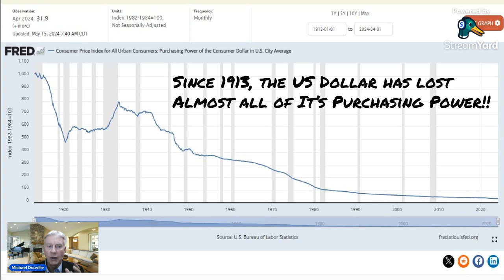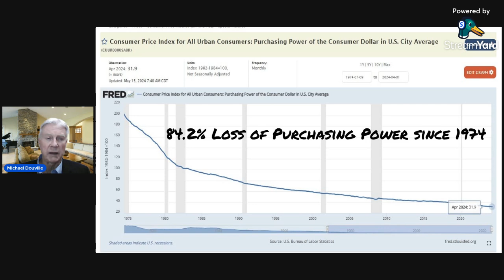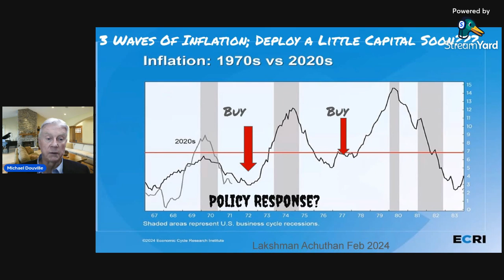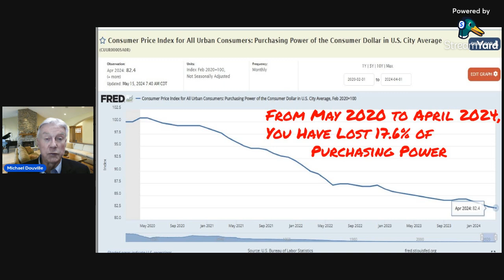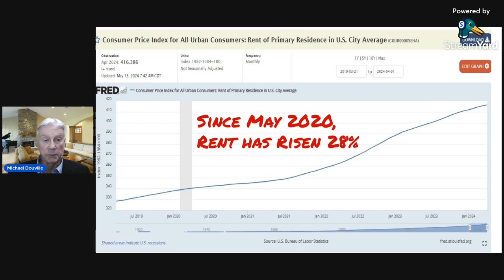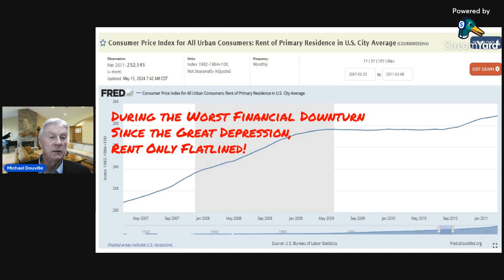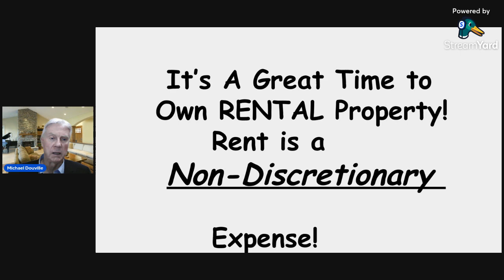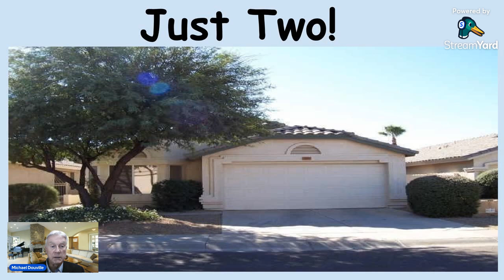20 years of retirement; Inflation will make you a PAUPER!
How happy will they be after 20 years of Retirement and 20 Years of Inflation.
Purchasing power for Americans is eroding fast, since I started my career in Real Estate in 1974, the dollar has lost 84% of its value. If Retirees are on fixed income, not only did they lose purchasing power through Inflation, but any Fixed Income investment has been devastated by rising Interest rates. What happens to Interest rates when Inflation is rising? Rates rise! Could we see 9 to 13% Mortgage rates again.
That would make today's 7% rates look pretty good.
My best Strategy is to invest in Real Assets that make a Hedge against Inflation. Real Estate rentals, particularly affordable rentals are a perfect choice. Just buy 2!

We are putting a package together to purchase a large block of new homes.

However, if you are patient for the next 12-18 months, you might be able to have a Life Changing Opportunity.

I am encouraging Investors in Endangered Cities to move their investments to better markets via an IRC 1031 Tax deferred exchange. This is very inexpensive and does not trigger a tax implication.

Let's get ready to invest when the time is right.

Although Michael Douville and his affiliates take all reasonable care to ensure that the contents of this channel are accurate and up to date, all information contained on it is provided ‘as is.’

Michael Douville makes no warranties or representations of any kind concerning the accuracy or suitability of the information contained on this channel.

Any links to other websites are provided only as a convenience and Michael Douville encourages you to read the privacy statements of any third-party websites.

All comments will be reviewed by Michael Douville and staff and may be deleted if deemed inappropriate. Comments which are off-topic, offensive or promotional will not be posted.

Classes for Investing are being scheduled in Phoenix, AZ.

Michael Douville's Investment Books:
How To Create A Real Estate Money Machine and Retire With Income:

Real Estate Investing for Beginners: